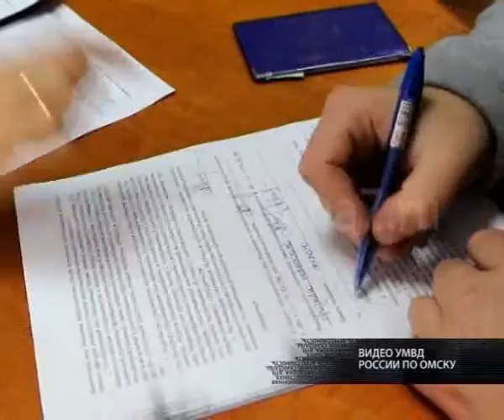Полицейские вернули украденную шубу жительнице Кировского округа